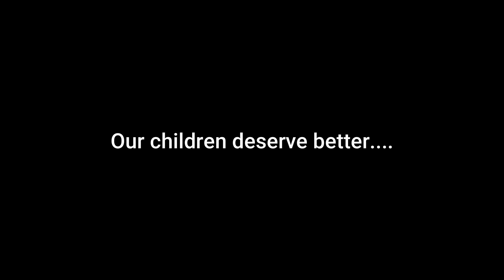Community Action - South Norwood Country Park Playground Session 2023.2 (14/01/2023)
In this second gardening session of 2023 I did an hour and a half of clearing around the edges of South Norwood Country Park picnic enclosure. The purpose of this session was to try to remove as many weeds as possible and get rid of the long dead grass along the bottom of the fences.